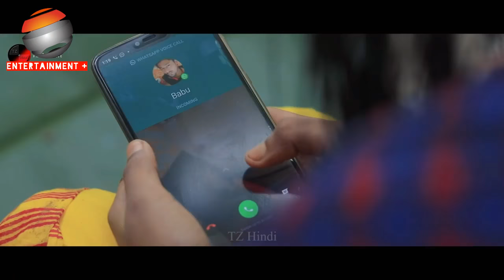Haladi te makhidela dehare taara //Humansagaar singing //Full hd video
Entertainment puls you tub chenaal